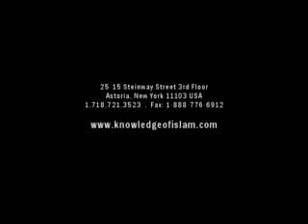Visiting Senior Scholar to NY: Shaykh Abdurasheed Azhar's Advices (part 2)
In April 2009, a senior scholar of our time, Sh. Abdurasheed Azhar, was a visiting scholar to the Foundation for Knowledge and Development in NY and visited many masjids and islamic centers. He also lectured in the Urdu Conference and Split Decisions Seminar which were held on April 18th and April 19th.